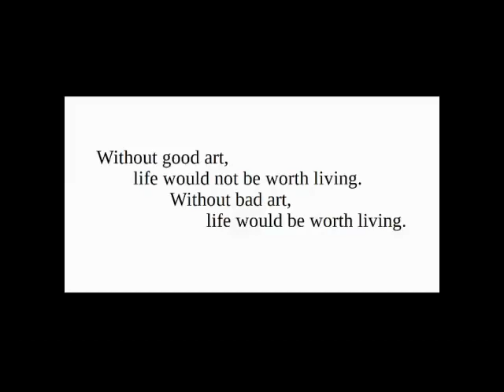50 Reasons to Have Hope in 2021 and for the United States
Everything is alright yes everything's fine. :-)